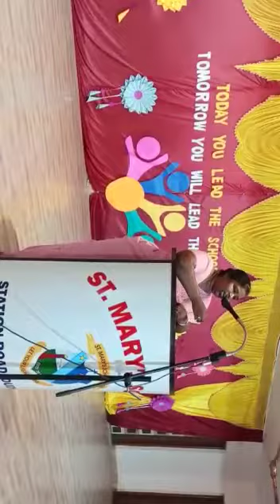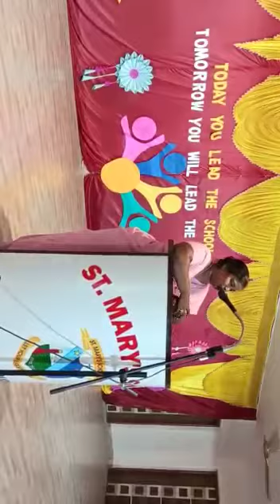Principal's Speech By, Sr. Mary Jansi on Investiture ceremony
Inspirational Speech on Investiture Ceremony